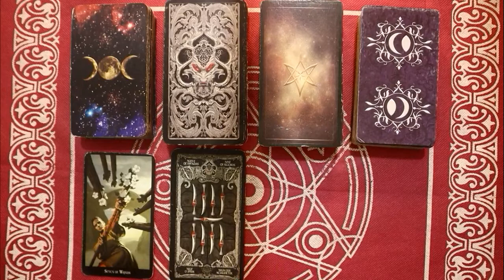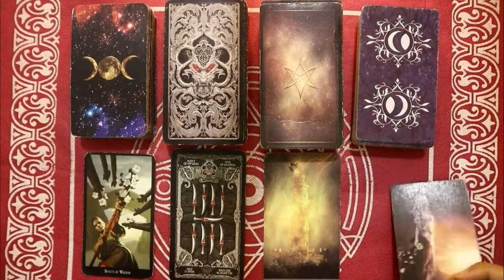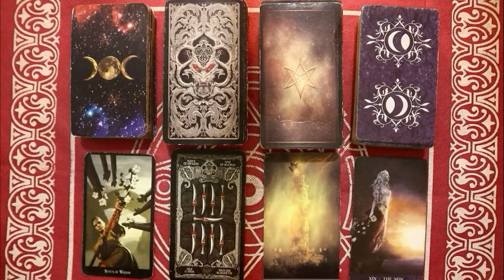Ramalan Zodiak Leo Hari Ini Sabtu 19 Februari 2022 Asmara Karir Usaha Bisnis Kamu!